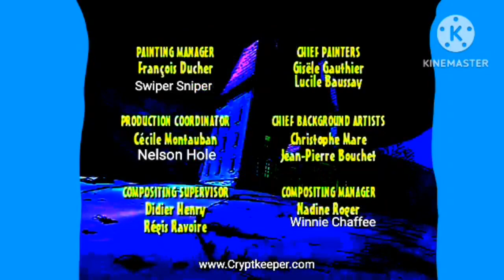New Tales from the Cryptkeeper Credits(1999)